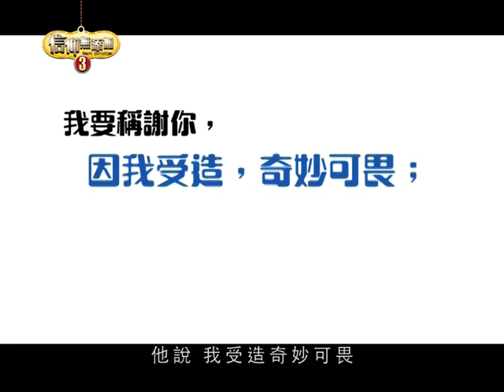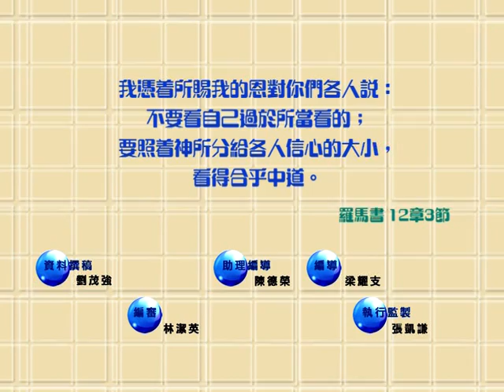《信仰無添加3》第六集：基督徒如何勝過嫉妒、比較的心？